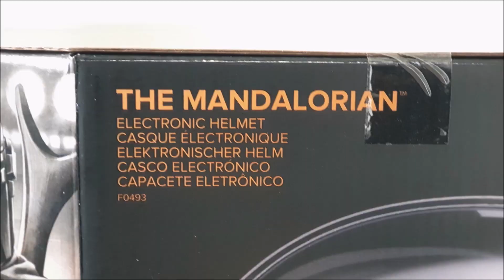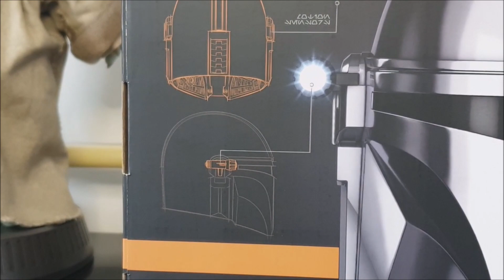Review du casque de the Mandalorian - Star Wars the black series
Hasbro a frappé fort ce coup-ci ! Et en disant ça, je spoile déjà la vidéo que vous allez voir car ce casque mandalorien tiré de la série the Mandalorian est une dinguerie !
Si les casques Star Wars the black series sont de qualité variables, notamment à cause des proportions ou de finitions un peu cheap, celui ci est une vraie réussite et là encore je m'auto-spoile !!!
Bon arrêtons là la présentation et découvrons ensemble en review la version life size Hasbro du casque de Din Djarin. Telle est la voie.